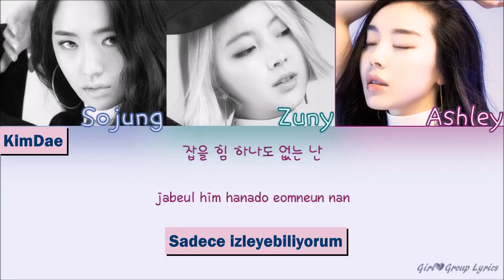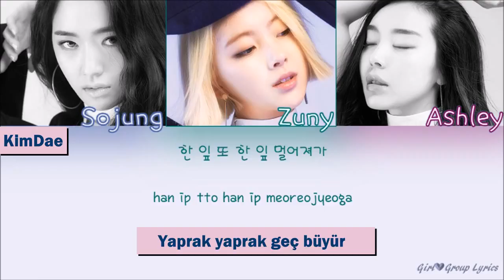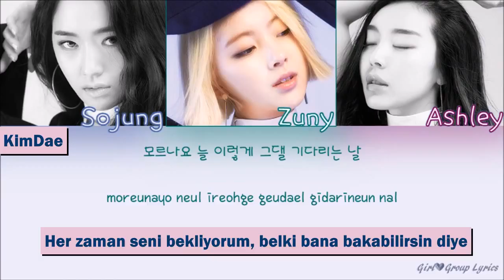Ladies' Code My Flower Color Coded Lyrics Türkçe Altyazılı/Turkish Sub.